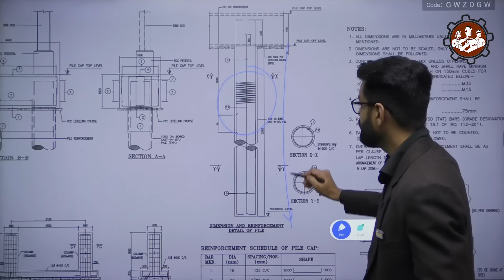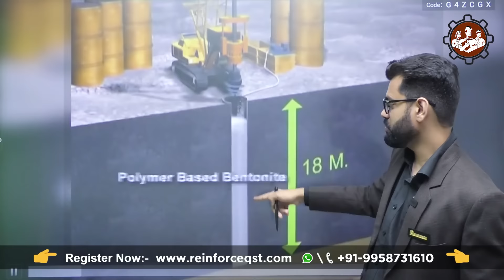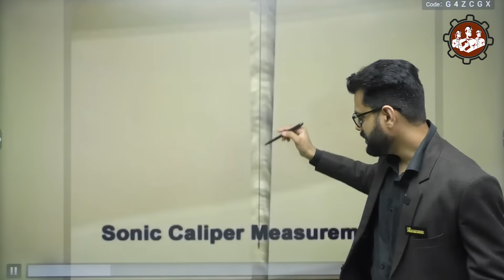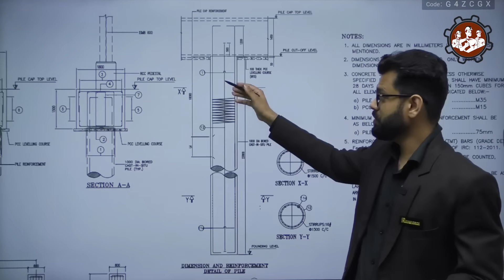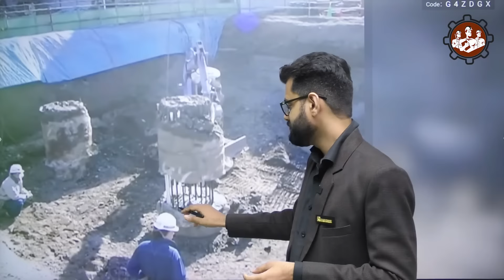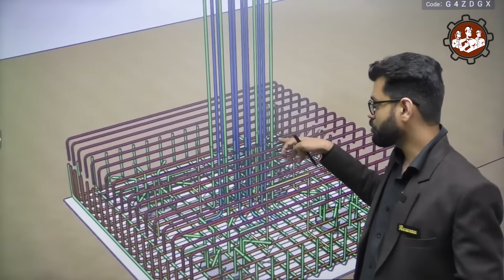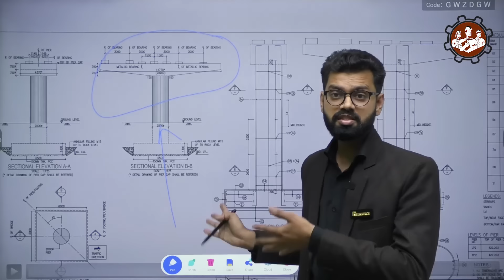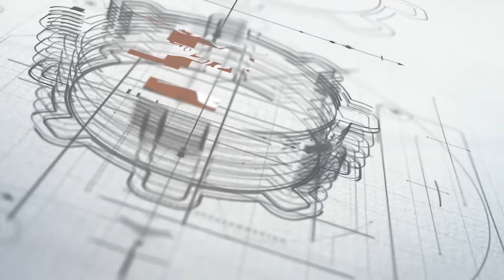Bridge Construction Procedure | Step-by-step procedure of Bridge Construction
In this video session, we are discussing the Procedure involved in the construction of the Road Bridge ( Flyover ).

How we can make bridges, and flyovers on highways? check the full process of bridge construction

Two drawings are very important for the execution of the Bridge Project

1. Layout Working drawing
2. Structural drawings of different RCC components of the bridge
 ( pile, pile cap, pier, pier cap, girder )

Generally, with the help of the Layout plan, we are marking the site location for further procedures like boring piles, etc.

The main procedure involved in the execution of the construction of the bridge is the following steps :
1. Marking accordingly to the layout plan
2. Boring of the pile with the help of Auger Boring Pipe Machine
3. Pouring the Bentonite Polymer Mix Admixtures in liquid form into the boring hole.

Bentonite is used to harden the loose wet soil in the boring hole, it prevents the collapse of wet soil to the pile bottom level which can disturb the execution procedure.
 SONIC LOGGING MEASUREMENT TEST: Through this test we identify whether the concreting in the pile is proceeding smoothly or not, to ensure the diameter of the pile should not get disturbed through the depth of the pile.
High ultrasonic frequency wire will get inserted in the boring hole which is in touch with 2- 3 steel bars in the reinforcement case and during concreting transducer and receiver will activate in following to attached with the device which shows the actual performance and workability of concrete.

4. Insert the Reinforcement welded case in the boring hole with the help of a hydraulic crane following lifting and inserting.

5. Pouring of concrete in the boring hole with the help of a Concrete conic termite tube for the better pouring of concrete in the boring hole with the regular interval of compaction.

6. Pile Chipping: the top level of pile concrete from the cutoff level will be get removed mechanically or manually it is essential to remove the top part of concrete to remove the impurities gather at the top portion by the upward pressure phenomenon.

7. pile cap reinforcement( bottom mesh and top mesh along with chair ) will be get arranged which will be get lapped by the pile vertical bars. The chair in the mesh will hold the top mesh and bottom mesh, main the spacing between top mesh and bottom mesh.

8. Pier reinforcement will be get arranged and attached with pier cap bottom mesh

9. pouring of concrete in the pile cap.

10. Heavy steel fabricated formwork from all around of pier reinforcement for settlement of concrete

11. pier cap

12. Placed the precast  box girder on the bearing plate of pier cap ( if client claiming )
   Cast - in- Situ box girder: arrangement of reinforcement and shuttering work for casting the box girder at the cross-section ( accordingly to client claim and specification )

13. De-shuttering of formwork

14. Structure will be open for the movement of traffic etc.